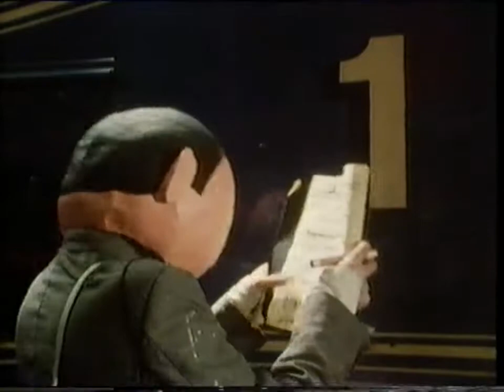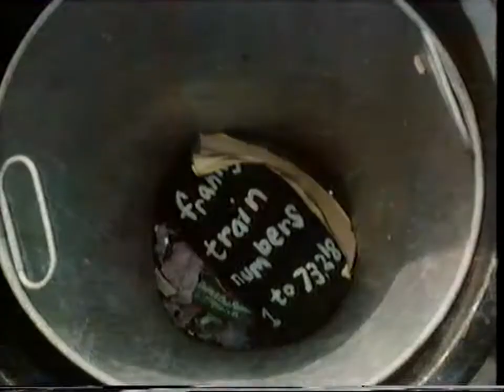Frank Sidebottom at Manchester Museum Of Science and Industry 1980s